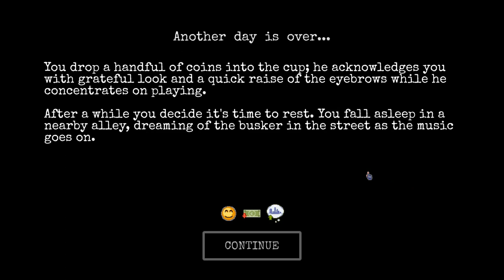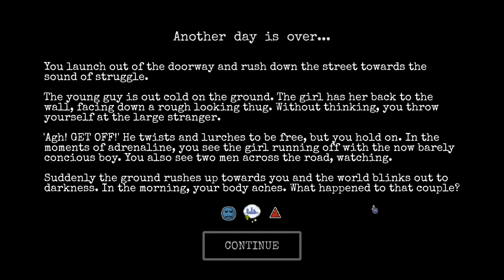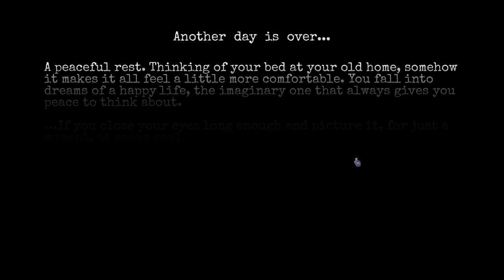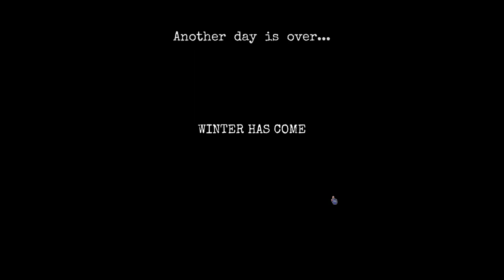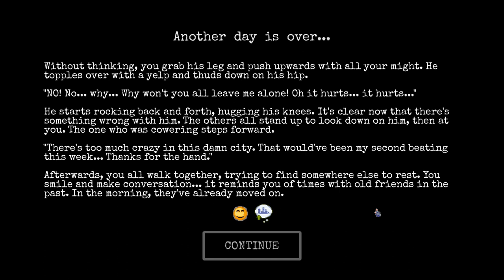COLLECTING TRASH TO TRADE FOR CASH!! Change: A Homeless Survival Experience (Steam PC Gameplay)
Change is a homeless survival simulator. I've been homeless before, so it's something that caught my eye instantly and luckily the developers have decided to grace me with a key. Change is in early access so we can watch how it develops. I rather enjoyed my time and do plan to revisit it eventually.

I'll be honest with ya, Change: A Homeless Survival Simulator isn't the prettiest girl at the dance... But it does manage to capture the boring and hopeless life that millions of homeless people experience. Beg for change, try to get a job, just avoid the homeless shelters lest you catch that coof!

CHANGE is a hate letter to the growing indifference in the world. When some members of the development team almost fell into homelessness some years ago, it inspired us to create something that gives a voice to the forgotten and the vulnerable. After almost 5 years of research and hard work, 100s of updates and support, we bring you our tale of survival and isolation.

Manage your hunger, hygiene, happiness, crime levels, street reputation, study levels and other stats as you try to survive and escape the homeless life. But you can only do so much in one day... what will you do?

Will you spend the day begging, depending on the kindness of others?

Will you find shelter in the night?

Perhaps you're moved out of the area by the police for loitering. Unable to find shelter, you end up on the streets at night, and you meet a dog. Is it a stray? Could it be a friend? All your actions affect your happiness in some way, and it's up to you to manage your stats accordingly. You could turn to drink, but risk addiction. You could hope for a fortunate event, or make some progress towards your survival.

I've played the game a number of times so far, and while I enjoy the premise, and the gameplay, I find the biggest challenge is the lack of a minimap. Even while not having a place to live, I still maintained having a phone for social media (because having someone to talk to, even strangers online, is good for staying out of your own head), keeping in contact with relatives, and a map program specifically for surviving in new areas where I didn't know what options were around me. Most of the homeless I've known over the years, also keep a phone for those same reasons. - duckie256

Great game.
I think if kids we're to play this game at schools the world would be a better place.

I walked past homeless man today, sleeping under a bridge. Gathered some can food i had stacked at home and a few warm sweaters and socks for him. Never seen anyones eyes fill with tears of joy as his did when i handed everything to him.

probably that idea wouldn't have even crossed my mind if i hadn't play this game. - elite3x6

Your game is incredible, but too short. I was able to beat the game on my first try by searching for a guitar in stores instead of buying food and becoming a street performer, drinking whenever I was sad, smoking when not drinking, and eventually ignoring my addictions and stock piling on food. There's also a bug where you can sleep on benches for a couple of seconds, hop off, and get about $0.20.

I'd love to see you character advancing out of poverty entirely. Maybe you could unlock a second mode where you live in a lowly neighborhood having to protect your items that you've recently gained? It would also be neat to have multiple buildings and more common bus stops. Traveling is a bit of a pain, even when you have the bus pass and often it's easier to run until you find a proper spot to settle down in, then stop altogether and farm that location.

My final suggestion is to add a skill tree to the game. A game that's similar to yours that I loved was Punch Club. It had a skill tree that allowed you to evolve your character to match what you wanted to succeed in. It would be nice to choose what you wanted your character to do instead of relying on rng to change your character instead. Maybe the longer you survived, the more experienced you would be, or if you hit certain thresholds in your homeless relations bar, you could learn from the other homeless people?

Overall, the game was a blast learning how to make money and watching my character rise from the depths, but I feel like the game is too happiness based and doesn't have enough content (at least yet). I hope when I come back to this game, it'll have multiple stages, more buildings, and more interactiveness in growing your character. - Nelgo